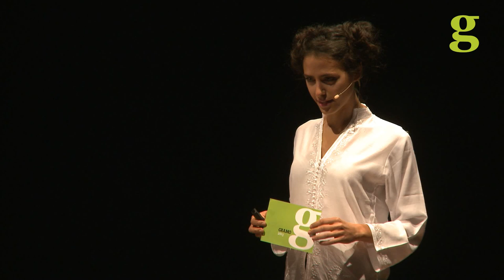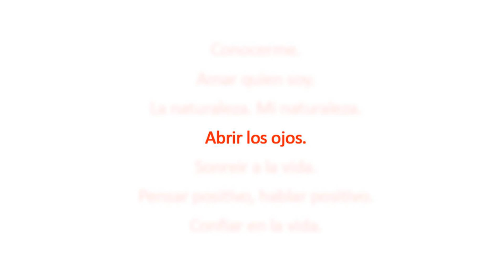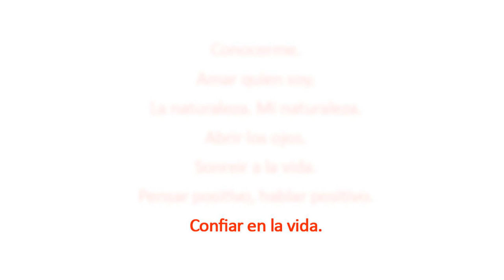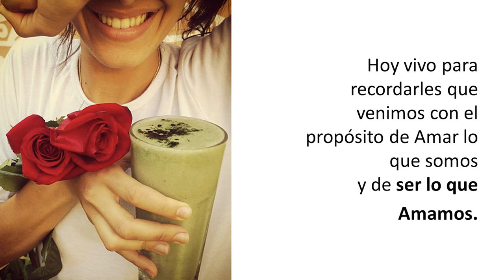Gramo / Fiorella Migliore / Rompiendo Paradigmas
Fiorella es Modelo, Actriz, Conductora de Radio y TV. Compartió con el publico de Gramo su visión de una vida feliz y plena. Con su particular estilo entregó un mensaje lleno de paz y alegría.

Enterate de nuestras próximas ediciones y novedades!